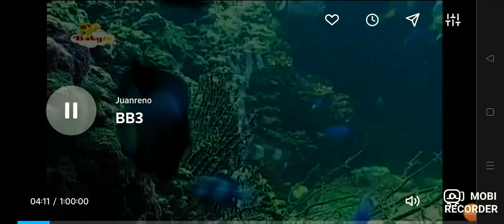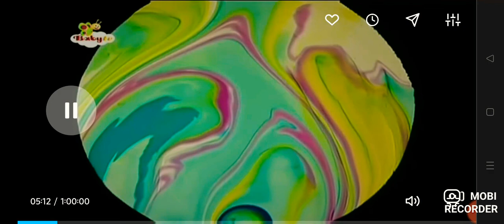BabyTV Sweet Dreams Color Symphony 2